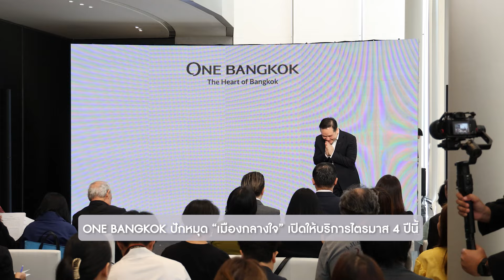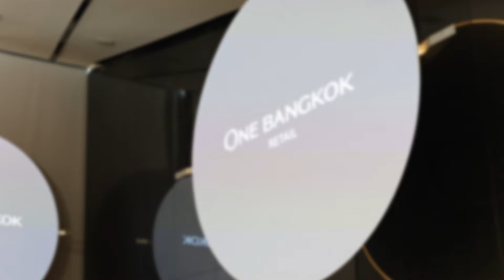วัน แบงค็อก ปักหมุด "เมืองกลางใจ” เปิดให้บริการไตรมาส 4 ปี 67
วัน แบงค็อก โครงการอสังหาริมทรัพย์ที่ยิ่งใหญ่ที่สุด ด้วยมูลค่าการลงทุนกว่า 1 แสน 2 หมื่นล้านบาท เตรียมเปิดให้บริการแล้วในไตรมาสที่ 4 ของปีนี้ ปักหมุดทำเล ถนนวิทยุ - พระราม 4 สร้างปรากฏการณ์เป็น “เมืองกลางใจ” เมืองที่ใช้ใจสร้าง  หวังดึงดูนักธุรกิจ นักลงทุนและนักท่องเที่ยว  จากทั่วทุกมุมโลก